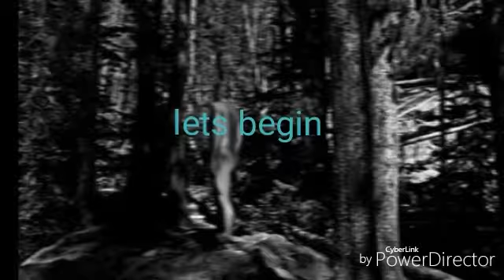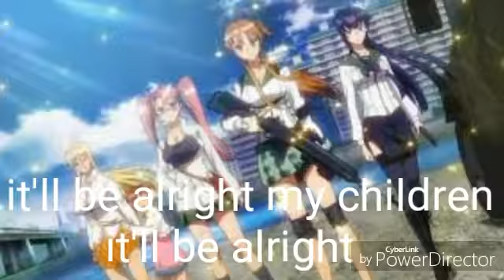Highschool of the dead-infected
Couldn't sleep last night